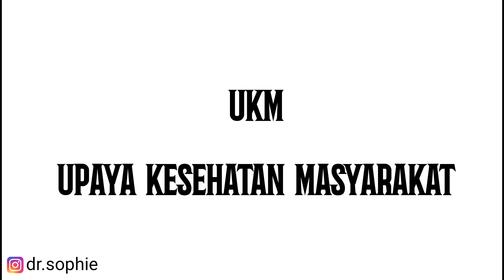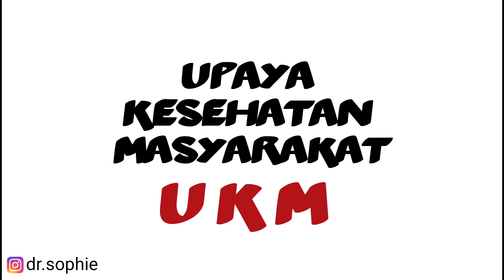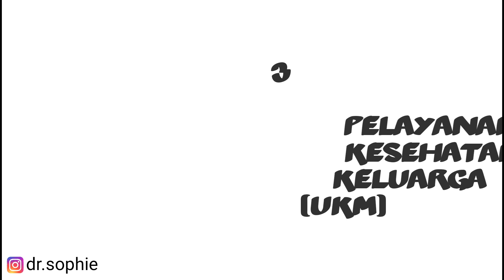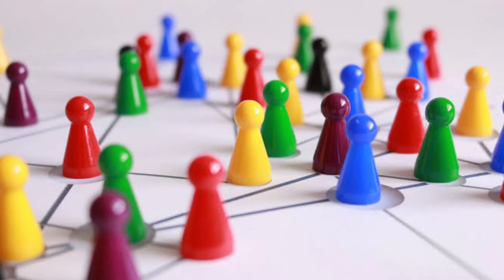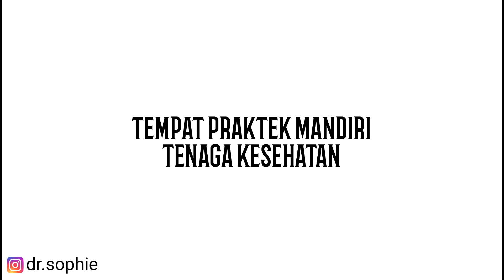6 - Upaya Kesehatan Masyarakat di Puskesmas. Apaan tu? . Akreditasi Puskesmas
Upaya Kesehatan Masyarakat atau biasa disingkat UKM merupakan istilah yang nggak asing bagi tenaga kesehatan di puskesmas.

Yuk tonton selengkapnya...
Untuk memudahkan Sobat Sehat mencari video, saya telah mengelompokkan dalam playlis dibawah ini. Semoga membantu ya.. Play List Video